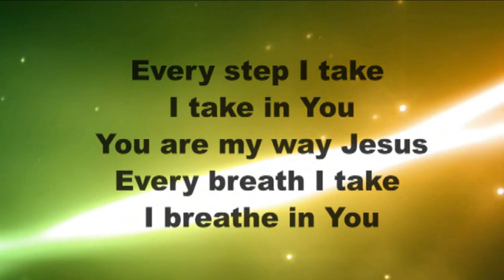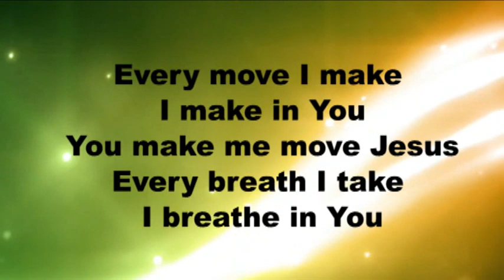Every move I make worship video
Every move I make by Christ Music Kids.  Video is created for worship use.